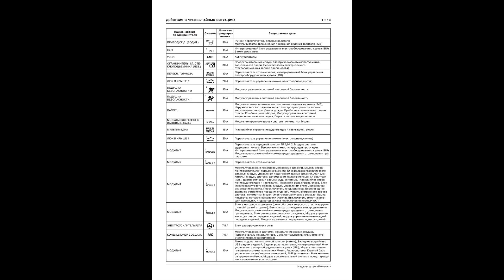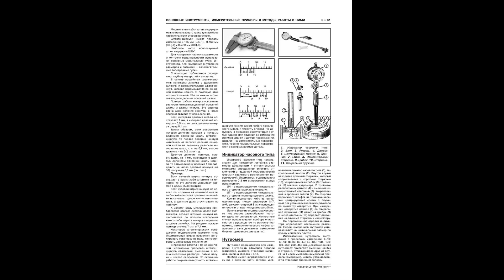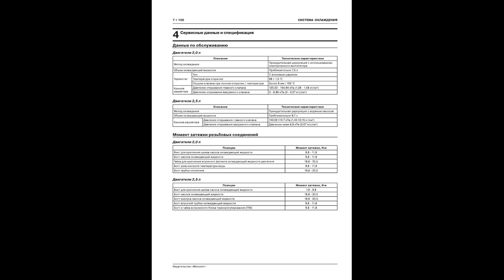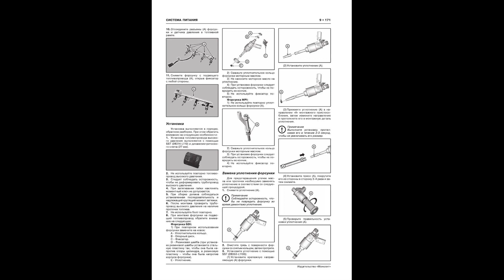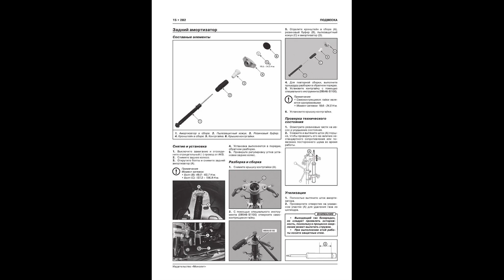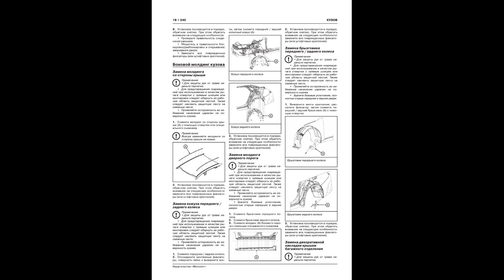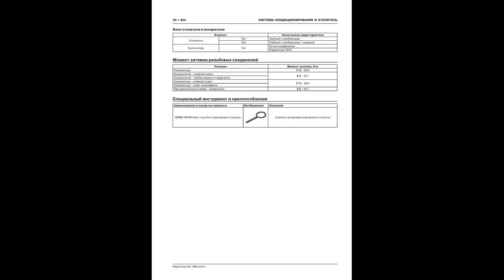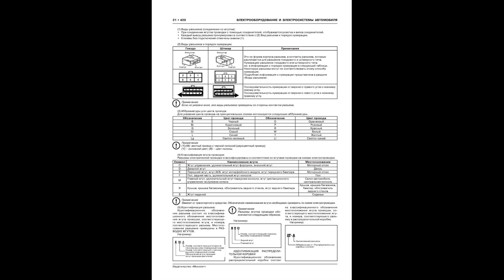Мануал Kia K5 с 2019 года выпуска Руководство по ремонту и эксплуатации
Собранная в данном Руководстве информация позволит владельцу автомобиля определиться с тем, когда и какие виды работ по обслуживанию и ремонту транспортного средства должны производиться. Следует понимать, что данная книга не сделает автомехаником человека, не сталкивающегося ранее с устройством автомобиля. Однако описание тех или иных ремонтных операций позволит трезво оценить свои возможности и, вероятно, некоторые из неисправностей устранить самостоятельно. В случае если выполнение ремонта своими силами окажется затруднительным, читатель данного Руководства все же будет иметь представление об объеме необходимых работ, что защитит его от возможного обмана и лишних затрат. Автомеханику книга даст возможность выполнить ремонт быстро и без осложнений.
Руководство разбито на главы, несущие информацию по устройству различных систем автомобиля. Каждая глава имеет собственное содержание, позволяющее быстро найти раздел с необходимыми данными. Текст разделов сопровождается иллюстрациями, дополняющими предоставляемый материал.

Читателю, знакомому с устройством автомобиля, не составит труда найти интересующую его информацию. Для автолюбителей, которые ранее не были знакомы с процессом поиска неисправностей, но столкнувшимися с теми или иными трудностями во время пуска двигателя или при вождении автомобиля, предлагается глава Ежедневные проверки и определение неисправностей -, позволяющая выявить причину проблемы по тем или иным признакам. Если устранение не составляет особой сложности - тут же приводится способ решения. Если неисправность более серьезна - дается ссылка на главу, в которой можно найти описание устранения причин поломки. Разумеется, приведенные алгоритмы поиска неисправностей подразумевают только такие методы диагностики, которые могут быть выполнены владельцем автомобиля самостоятельно, без применения специального оборудования. Более сложная диагностика должна производиться на специализированных станциях квалифицированным персоналом.

Информация в Руководстве подается в доступной форме. Если четко выполнять указания в тексте и на иллюстрациях, никаких проблем возникнуть не должно.

Применяемые способы и приемы выполнения работ, инструмент, приспособления и используемые запасные части, а также степень мастерства исполнителей весьма разнообразны. Невозможно дать указания или предупреждения по каждому случаю выполнения работ. Поэтому каждый раз при использовании запасных деталей, методик или инструментов и приспособлений, не рекомендованных производителем автомобиля, следует предварительно твердо убедиться, что применяемые запасные части, методики или инструменты не нанесут ущерба безопасности окружающих и исправности автомобиля.

Следует особо соблюдать технические требования и моменты затяжки резьбовых соединений, а также не пренебрегать правилами техники безопасности для предотвращения возможных неприятных последствий.

Простейшие операции (открытие капота, отворачивание колесных гаеки т. п.) или очевидные действия (например, установка колеса после выполнения работ на тормозном механизме) могут не упоминаться, подразумевающиеся как само собой разумеющиеся. Напротив, наиболее важные и сложные процедуры изложены более подробно.